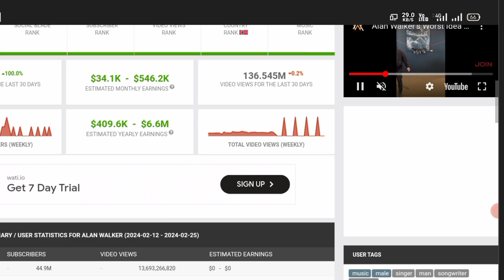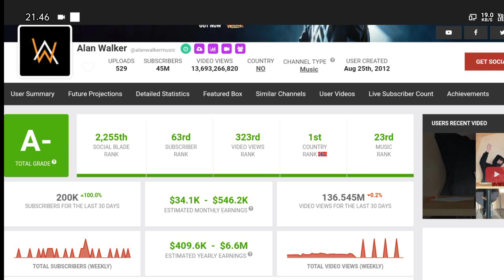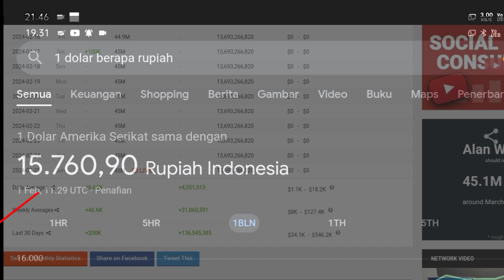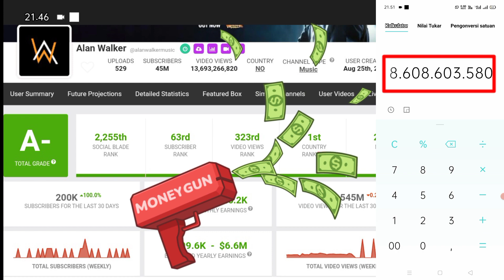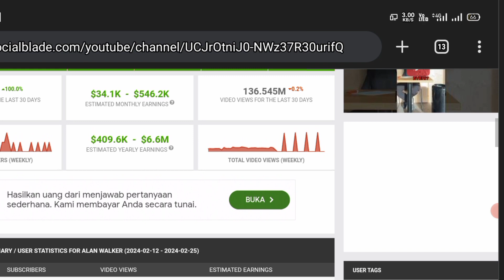WOW 😱🤑!!! Gaji YouTube Alan Walker Terbaru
Gaji YouTube Alan Walker, Gaji Alan Walker Terbaru dari YouTube, Alan Walker terbaru, Gaji Alan Walker, Alan Walker terupdate, Gaji Alan Walker dari YouTube,

di video kali ini channel kepoin gaji YouTube akan update bongkar gaji YouTuber  dengan nama channel Youtubnya Alan Walker
Alan Walker
KEPOIN GAJI YOUTUBE
Gaji Bupati
Gaji Brimob
Gaji capcut
Gaji DPR
Gaji dokter
Gaji dosen
Gaji evos
gaji youtube
gaji youtuber
Gaji mesin
Penghasilan YouTuber
Penghasilan tambahan
Penghasilan tiktok
Penghasilan YouTube
terbaru
Penghasilan YT
Pendapatan YouTuber pemula
Pendapatan YouTuber
Pendapatan nasional
Pendapatan perkapita
Pendapatan tiktok
Pendapatan gojek per hari
Pendapatan YouTube